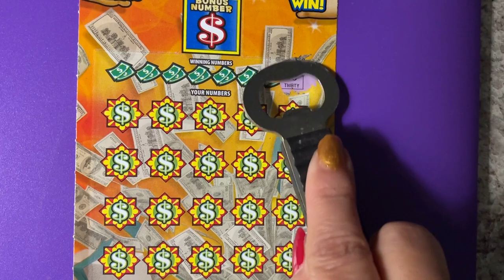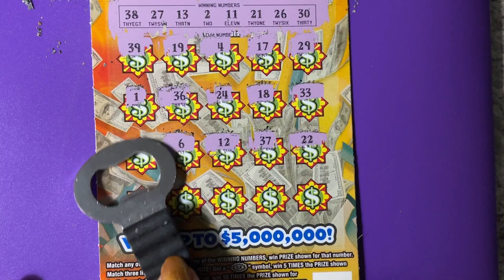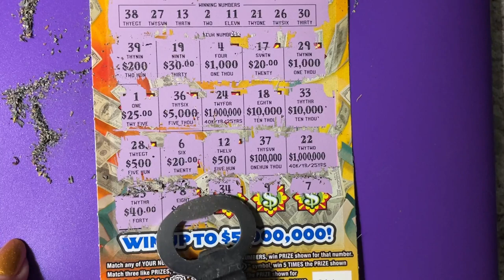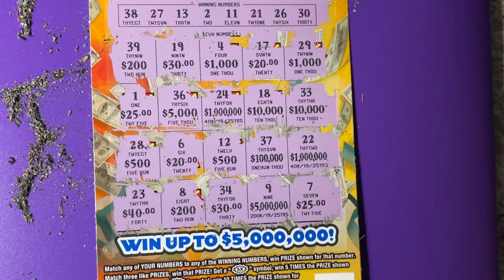5 Million Triple Match Lottery Ticket 14